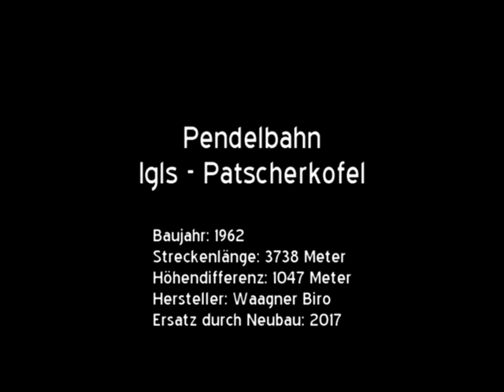45-PB Pendelbahn Igls - Patscherkofel (AT)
Bereits ab dem Jahr 1905 gab es erste Pläne für den Bau einer Bahn in zwei Sektionen von Igls zum Patscherkofel. Sowohl Zahnrad-, Standseil-, als auch Luftseilbahnen waren Teil der unterschiedlichen Projekte. Erst 1928 wurde schlussendlich tatsächlich eine Bahn gebaut: Eine aus zwei Sektionen bestehende Pendelbahn mit einem gemeinsamen Antrieb in der Bergstation und Umstieg an der Mittelstation Heiligwasser in der Streckenmitte. Die von der Firma Bleichert gebaute Bahn wies hölzerne Kabinen mit je 24 Plätzen auf, welche bei einer Fahrzeit von rund 25 Minuten nur eine überschaubare Förderkapazität ermöglichten. 1946 wurden sie durch Modelle aus Leichtmetall ersetzt.

Im Zusammenhang mit den Olympischen Winterspielen 1964 erfolgte eine umfangreiche Modernisierung. Vier neue 50-plätzige Kabinen ermöglichten in Verbindung mit einer aufgerüsteten Antriebsanlage bei einer neu mehr als verdoppelten Fahrgeschwindigkeit eine Erhöhung der maximalen Förderkapazität von 120 auf 450 Personen pro Stunde.

Im Sommer 2015 entschied man sich die nicht mehr den Vorstellungen einer modernen Aufstiegshilfe entsprechende Pendelbahn durch eine neue Gondelbahn auf leicht veränderter, vor allem aber verkürzter Strecke zu ersetzen. Die Talstation der neuen Gondelbahn aus dem Hause Doppelmayr befindet sich nicht mehr im Ortskern, sondern ausserhalb direkt am Berghang. Seit dem 22. Dezember 2017 ist die ebenfalls aus zwei Sektionen bestehende 10er-Gondelbahn in Betrieb. Der Betrieb der Pendelbahn endete exakt zwei Monate vorher. Es gab Pläne die alte denkmalgeschützte Talstation umzunutzen, dies ist jedoch bis heute nicht geschehen.

Interessant: Die Pendelbahn wies nicht nur verhältnismässig viele Stützen auf, sondern führte im flachen untersten Streckenstück auch über eine Hochspannungsleitung der ÖBB, welche im Bereich der Kreuzung mit den Seilen auf einem kurzen Abschnitt unter den Boden verlegt wurde - inklusive einer Grünbrücke und Zaunanlagen um Menschen und Tiere auf Abstand zu den stromführenden Leitungen zu halten (3:10 im Video).

Baujahr: 1962
Streckenlänge: 3738 Meter
Höhendifferenz: 1047 Meter
Hersteller: Waagner Biro
Ersatz durch Gondelbahn: 2017
Maximale Neigung: 54 %
Fahrgeschwindigkeit: 7 m/s
Fahrzeit: 14 Minuten
Anzahl Stützen: 11
Antriebsstation: Bergstation
Antriebsleistung: 360 kW